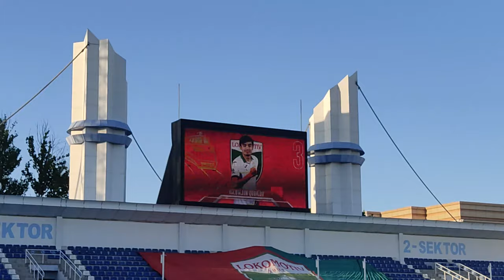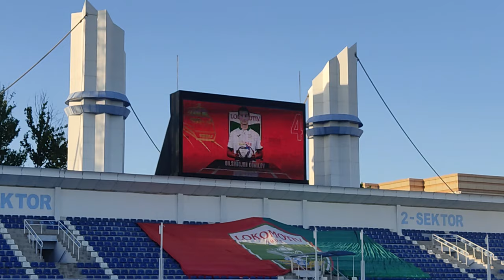O`yin ichida, o`yin atrofida. 4-son